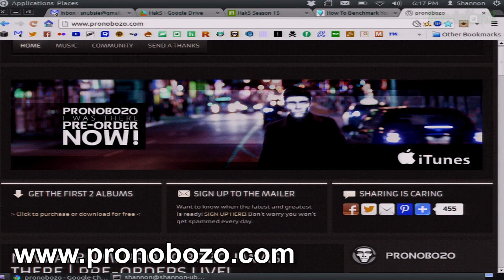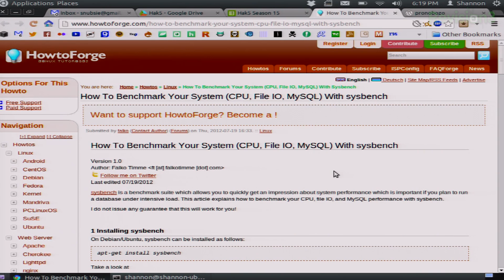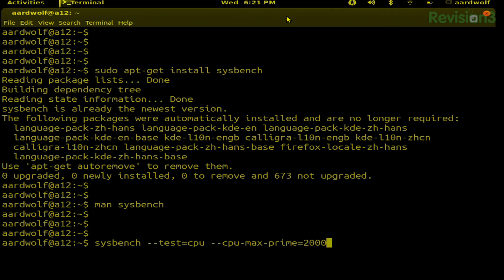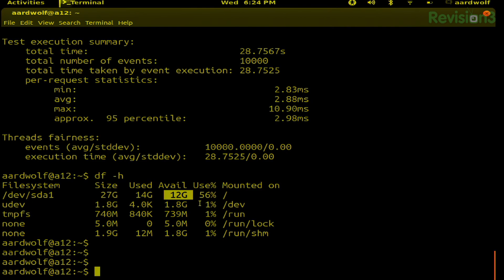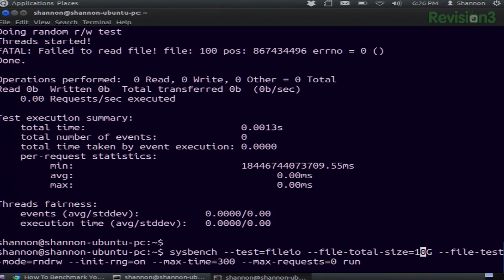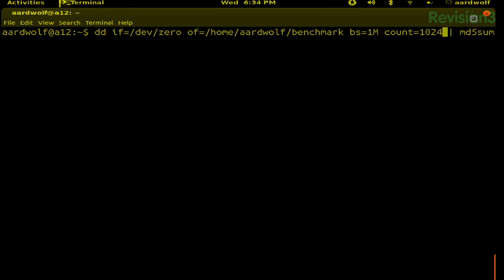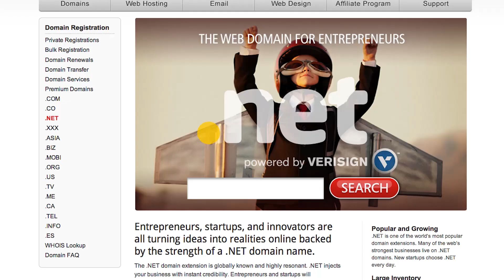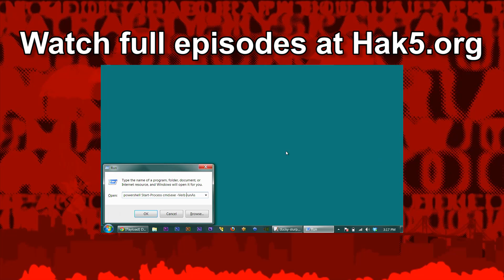How to Benchmark Your Linux System, Hak5 1502.1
Hak5 -- Cyber Security Education, Inspiration, News & Community since 2005:
Windows exfiltration with a USB thumb drive and a USB Rubber Ducky and Benchmarking Your Linux Systems. All that and more, this time on Hak5!